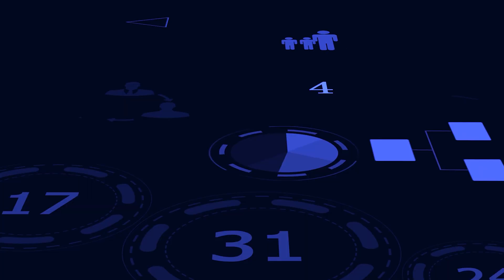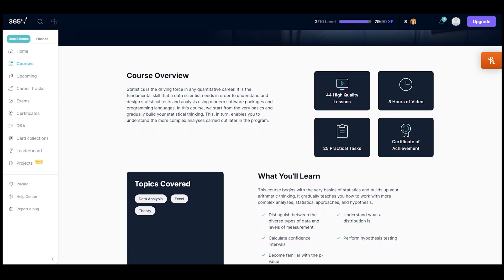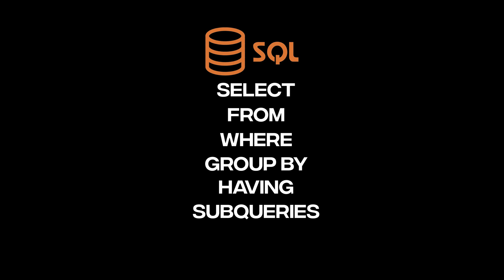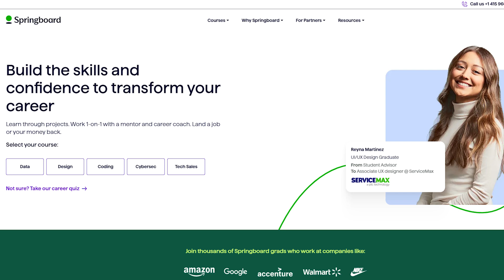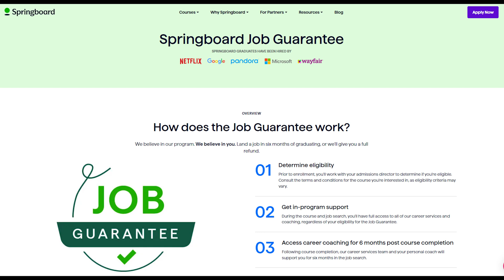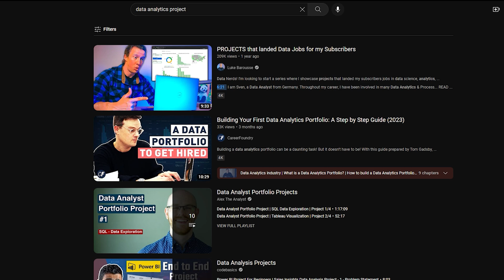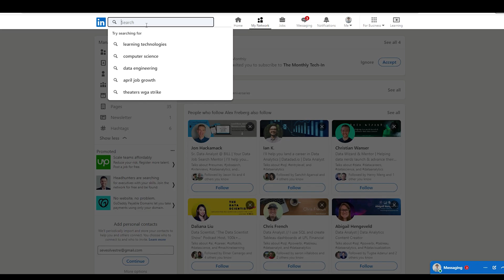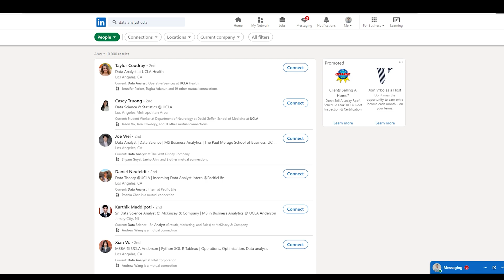How to Become a Data Analyst in 2025 || If I had to start all over again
I'll show you how I'd become a data analyst in 2023, if I had to do it all over again. I'll shed light on what it actually takes to land your first job as a data analyst by talking about the technical skills needed, data projects, portfolio creation, and networking.

CHAPTERS
0:00 Intro
0:30 2 Ways of Becoming a Data Analyst
1:00 What is a Data Analyst?
1:40 Required Skills of a Data Analyst
6:52 Creating Data Projects
8:39 Building a Portfolio
9:29 Networking
11:26 Ending